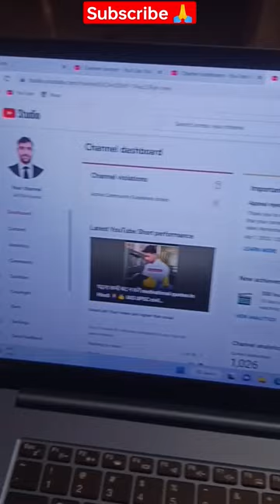How to Subscriber live count on desktop short video 🙏🙏desktop